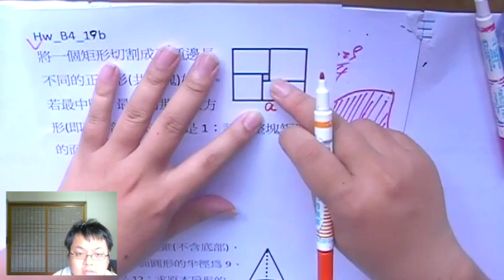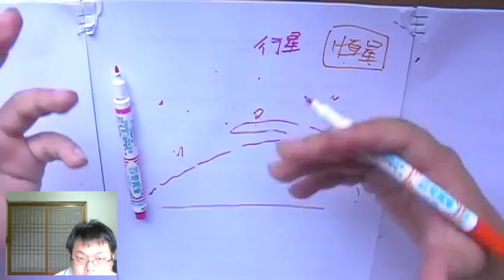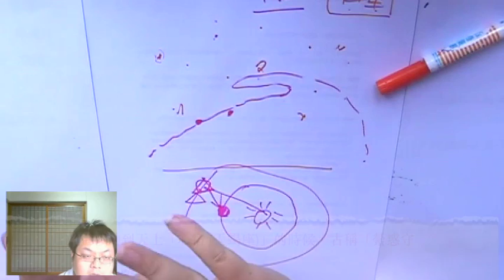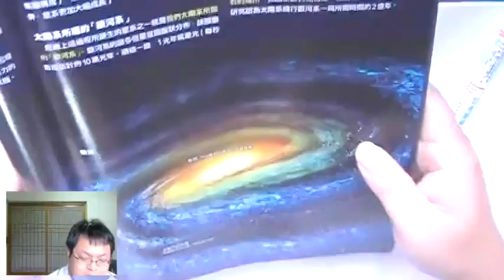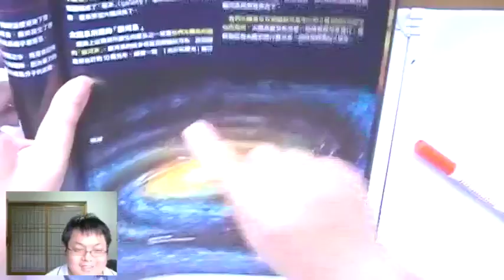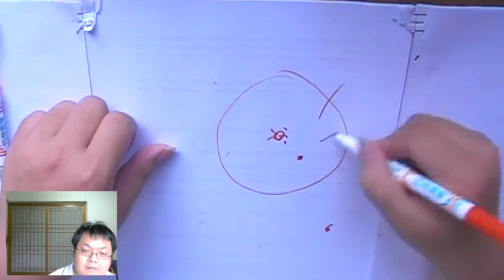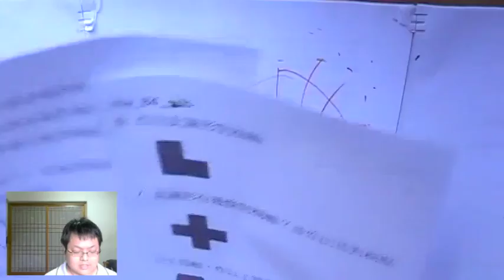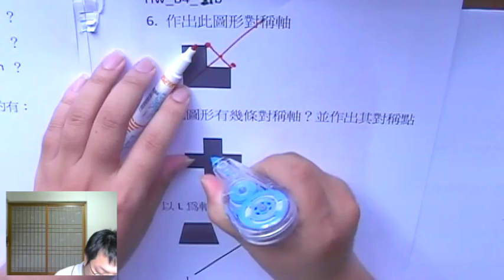【進階面積問題】有熊老師陪你教數學 國二下第22集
更正：17:00的這題，轉是只有轉150度，但因為C點也在畫圓轉動，所以題目問的「被三角形覆蓋過的面積」的確應該是 270度扇形(3/4個圓)，而非影片裡算的 150度扇形+Δ面積

本集：「進階面積問題」、「再說明一次行星 「行」 的原理」